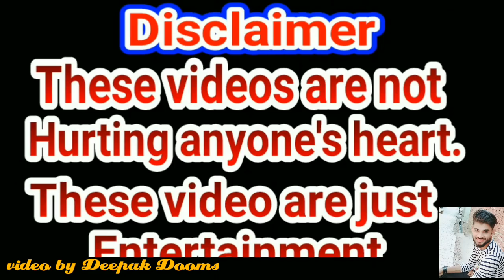Gulzaar chhaniwala | gulzar chhaniwala song | gulzaar chhaniwa new song | yamraj song | Deepak dooms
Gulzaar chhaniwala | yamraj song | official video | bro2 hell

Keep loving 💕
Keep supporting 💕
Keep sharing💕